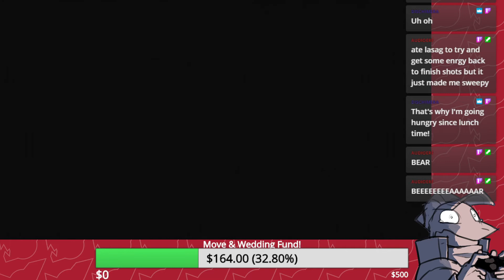The Rumbly Tumbly Adventures of Ethan Thomas (Lost Highlight Reel)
This highlight reel was originally posted on October 27, 2020, but unfortunately uploaded with errors preventing it from being viewed.

This highlight reel has it all: goo, Crush 40, and bears, oh my!

Thanks to friends of the stream Audrey and JB for clipping some of these moments.